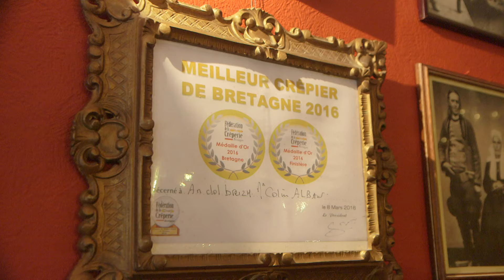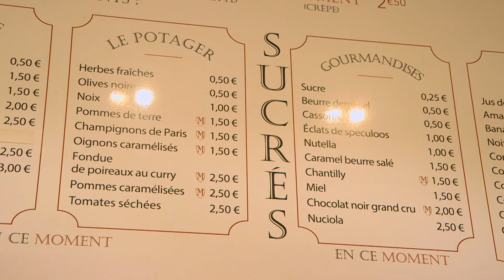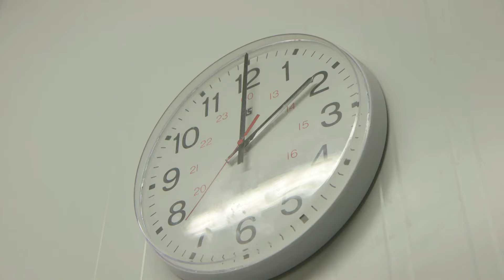Le pêcher mignon tout droit venu de Bretagne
À Quimper, un concours unique rassemble des chefs cuisiniers venus de toute la France pour se disputer le titre de meilleur crêpier de Bretagne. La compétition met en avant la maîtrise de la crêpe bretonne à travers des critères tels que texture, cuisson, saveur, présentation et originalité des ingrédients. Plongez dans l'effervescence de cet événement culinaire d'exception, où se joue la consécration des talents les plus gourmands de France.